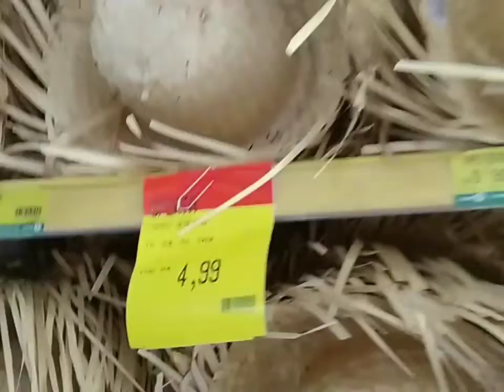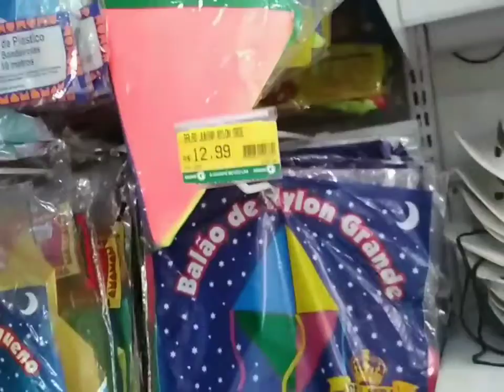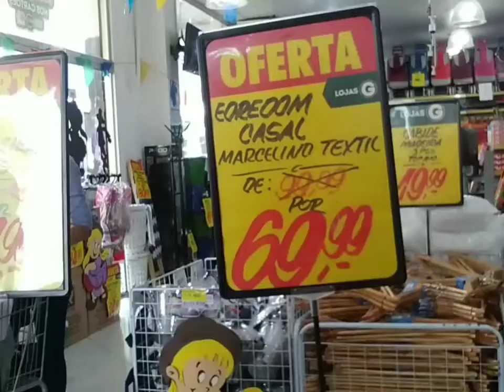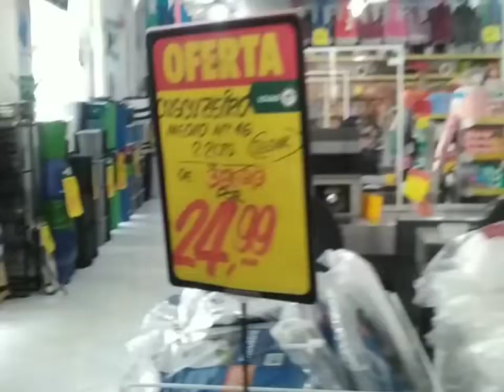Arraiá Lojas G, Rua Saldanha Marinho 566. centro Ribeirão Preto. Sexta feira 03/06/22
Ofertas incríveis em artigos juninos e utilidades pra o lar.